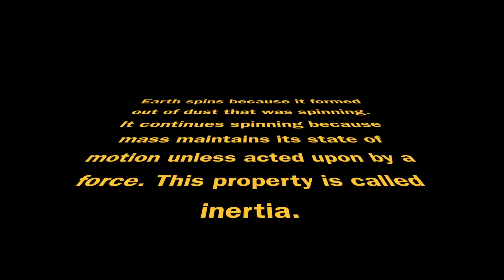Why Does The Earth Spin?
The Earth spins on its axis, completing a full revolution every day. By why does it do this? One of the most common misconceptions in physics is the belief that constant motion requires a constant force. So many people believe there must be some force in the Earth (e.g. gravity, centrifugal force) that keeps it spinning. In truth, no force is required because a fundamental property of mass is that it maintains its state of motion in the absence of external forces. This property is called inertia.